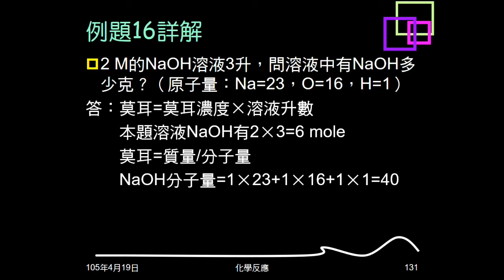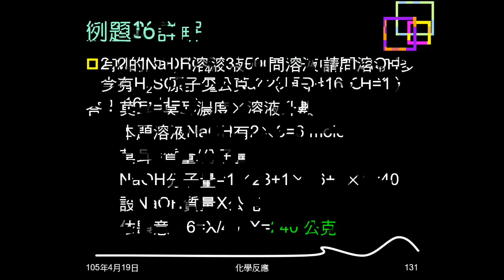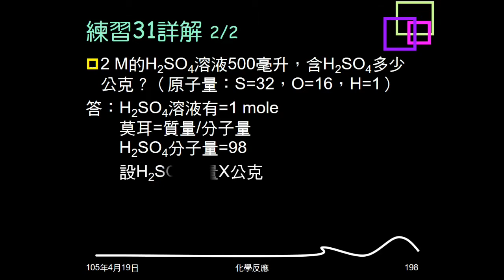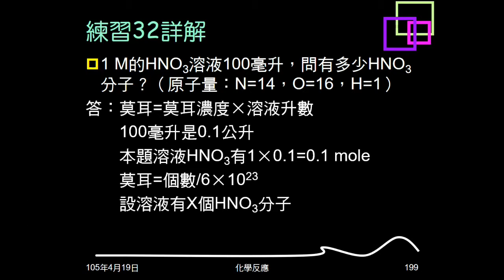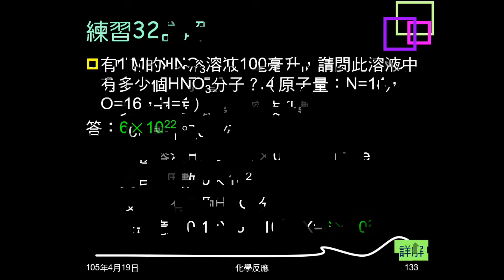104學年複習化學反應21：例題16；練習31、32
例題16、練習31給體積、莫耳濃度，問溶質質量。練習32給體積、莫耳濃度，問溶質個數。